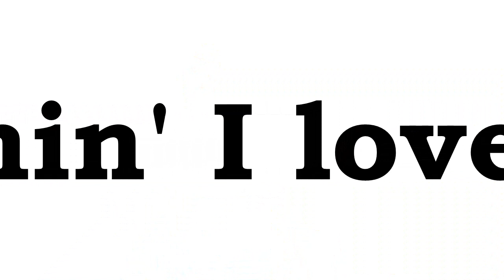I SHOT THE SHERIFF/BOB MARLEY/cover/rickylakemusic/10523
My homage to an icon of reggae, mon'!